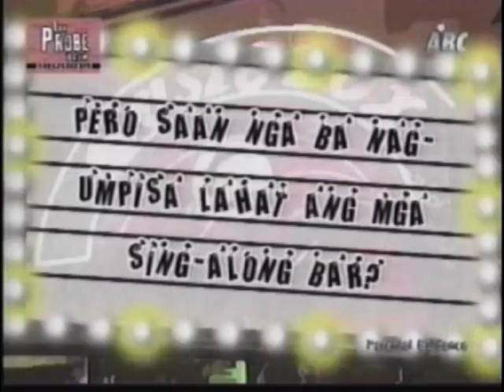MB SHOWDOWN 2004 TEASER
TESER 2004